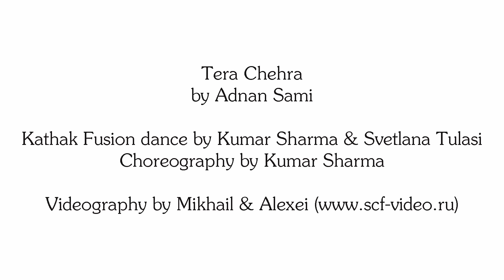Tera Chehra | KATHAK Fusion | Kumar Sharma & Svetlana Tulasi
Tera Chehra - The song I wanted to choreograph and perform from so Long ! So much respect for Mr. Adnan Sami for making such an Amazing Tarck.

Performers - Kumar Sharma & Svetlana Tulasi
Choreography - Kumar Sharma

Song | Tera Chehra
Kathak bols | Kumar Sharma
Music editing | Nilesh Patel
Video & editing | scf-video.ru